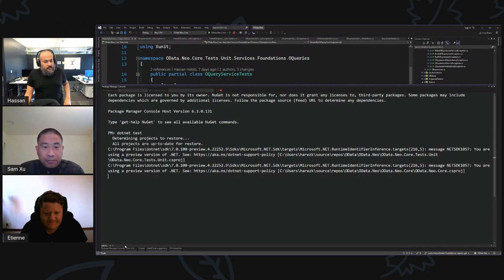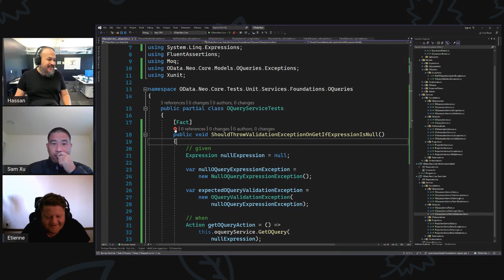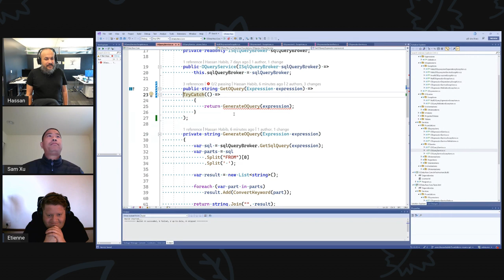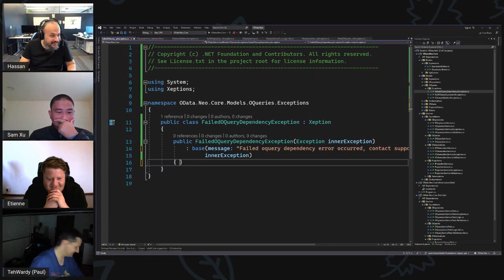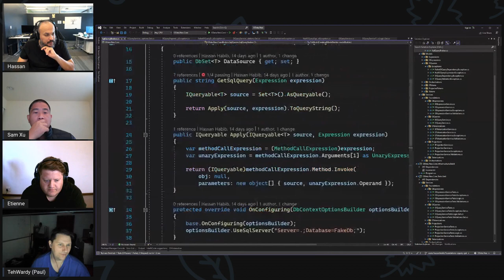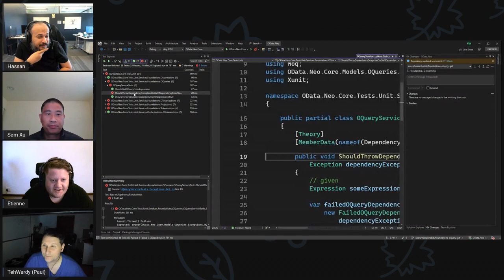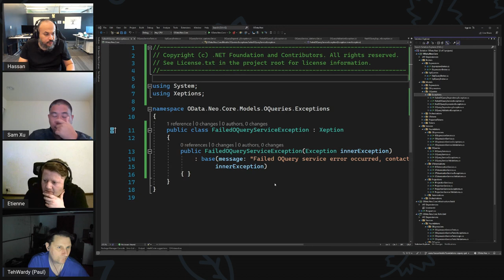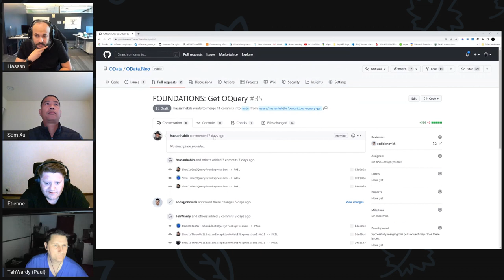OXT068: Finalizing OQuery Service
In this session, I'm joined by Paul, Etienne and Sam to finalize the OQuery Service in terms of validations, exception handling and finalization.